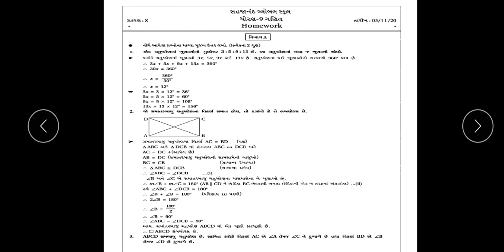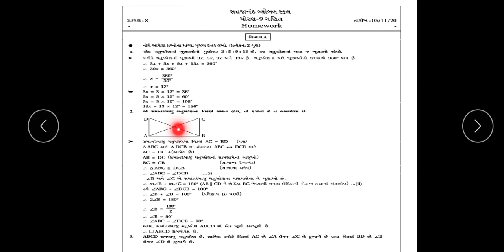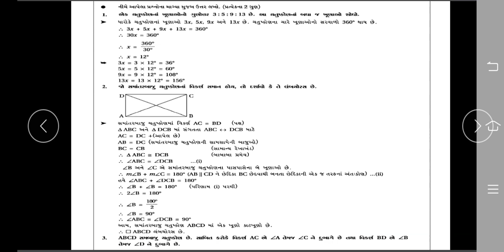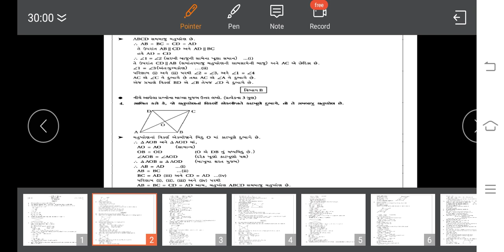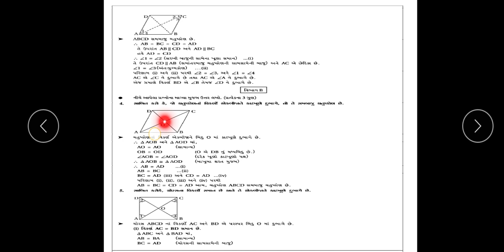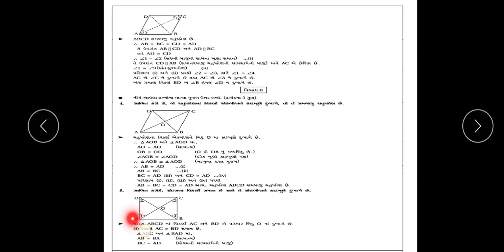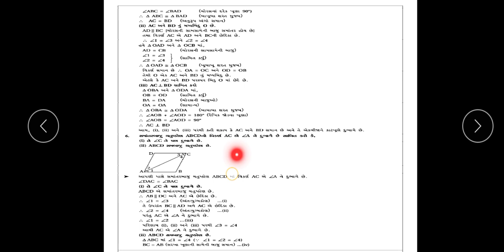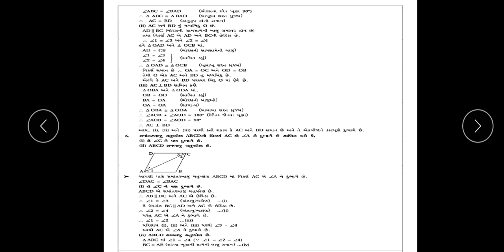std-9 maths ch-8 exercise 8.1 part-1